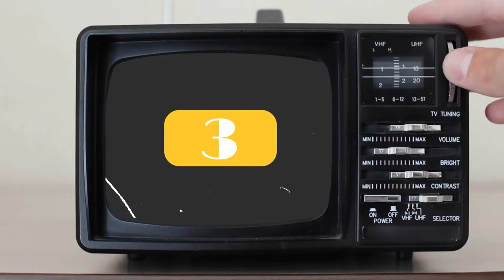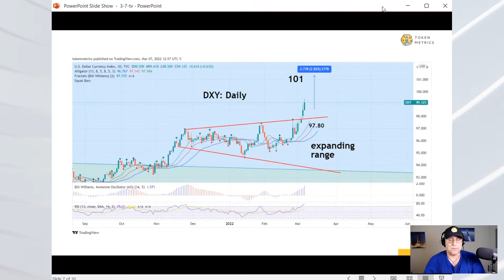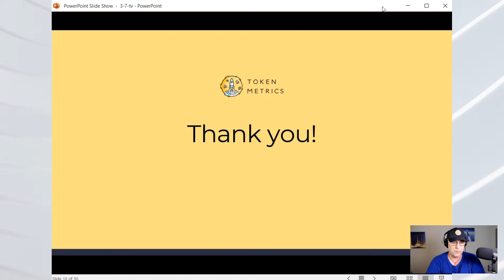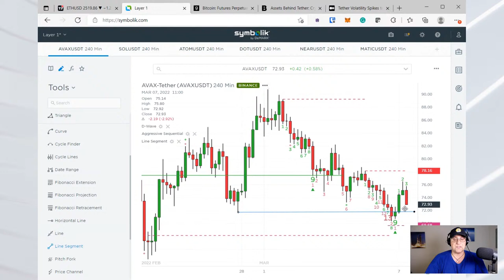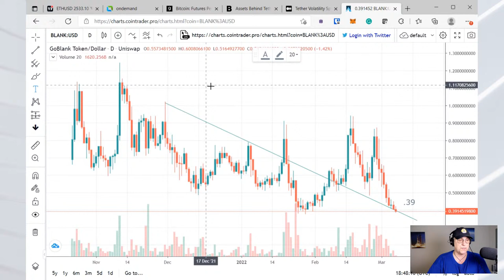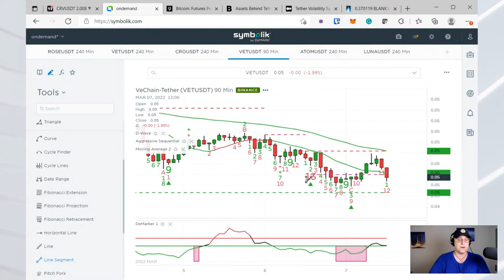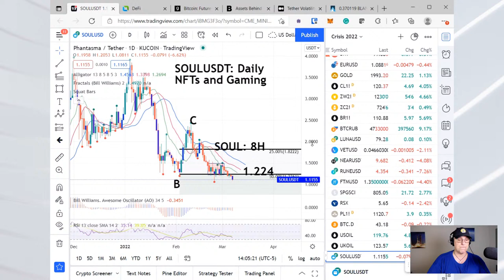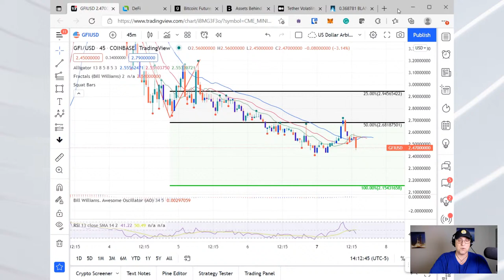BOLD Bitcoin Elliot Wave Count (Can Bitcoin RALLY To $47,000?) | Crypto Market Update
Can BTC rally to 47k and then go to 28k? Why, yes! Yes it can, First BTC can be a safe haven. Then, stocks drag everything down.

●▬Promotions▬▬▬▬▬▬▬▬▬▬▬▬▬▬▬▬▬▬▬▬●

●▬Moon Awards▬▬▬▬▬▬▬▬▬▬▬▬▬▬▬▬▬▬▬▬●